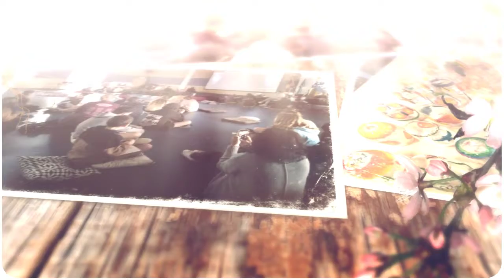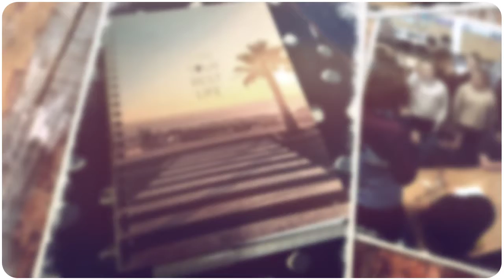'Activate Fire' Spiritual Formation and Reflection Day at Ss Peter and Paul Kiama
Each year, our Year 6 students participate in our Activate Fire spiritual formation and reflection day. Ss Peter and Paul Religious Education Coordinator, Mrs Carroll Hatfield, led an inspired day in which students explored gifts of the Holy Spirit, and how they can connect with and grow closer to God.

Students were also gifted with the presence of our resident artist, Mrs Rachael Luna, who guided students in seeing art as a form of meditation and spiritual reflection.

The students were truly inspired during the day to use their gifts and talents to “love God, love others’ in respecting the dignity of all and living life to the full.